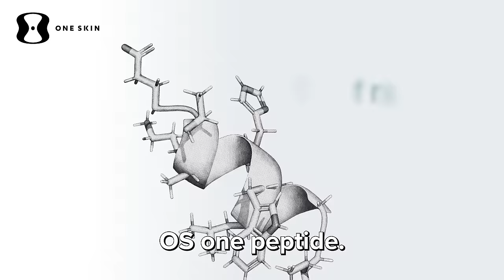How to Save Your Marriage: Working with My Husband & Hiring a CEO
Better Help: Give online therapy a try and get on your way to being your best self.

Join us on this week’s episode of the Not Alone Podcast as we delve into our journey of building a global influencer empire. Rachel Ostro, CEO of Valeria Inc, joins hosts Gary Lipovetsky and Valeria Lipovetsky, and together they unravel the remarkable tale of how they forged Valeria Inc into a powerhouse in the influencer marketing realm. Boasting an audience of over 6.5 million across four social platforms, working with thousands of partners, and generating a staggering revenue of over 13 million dollars, their story is one of determination, collaboration, and innovation.

Tune in as Rachel, Gary, and Valeria share their insights into what makes the creator economy tick, revealing the pulse of a rapidly evolving industry. Discover how the creator economy is set to skyrocket, with projections indicating exponential growth in the coming years. Join us for an inspiring conversation that unveils the secrets behind their success and offers a glimpse into the exciting future of influencer marketing.

If you want to learn more about how you can create, monetize and grow on your own creator journey join our new community, Creator Method, launching in spring 2024. Follow for more information.

You can find both Gary and Rachel on Instagram!

@longines watch

What We Talked About:

00:00 Intro
00:56 Welcome, Rachel Wexler!
02:08 Why Valeria Inc. needed a CEO
05:42 Who is Rachel and why is she leading Valeria Inc.?
13:26 A team of visionaries
15:32 Some positives that came out from the pandemic
20:04 Different strengths and skill sets
23:51 Going through major life changes as a team
29:01 The stigma of career women after having kids
32:12 Growth can mean so many different things
36:04 What do you do for a living?
38:58 Why don’t you sign on more talent?
40:39 What is the team’s biggest win?
45:47 Future plans, online education, creator economy
50:10 The economic impact of successful influencers
56:28 Scaling your long-term goals
59:10 What is Valeria like?
01:01:44 What are the biggest hurdles for creators?
01:08:10 Challenges come everyday
01:13:01 Why is the podcast called Not Alone?
01:16:15 Gary’s punctuation problem